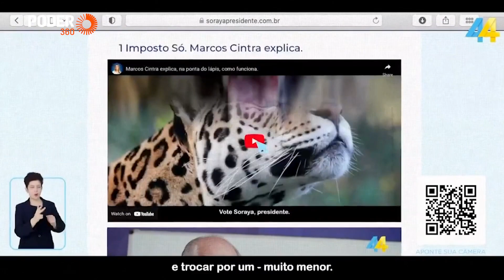10 Programa Eleitoral Soraya Thronicke (17-09-22) Presidência